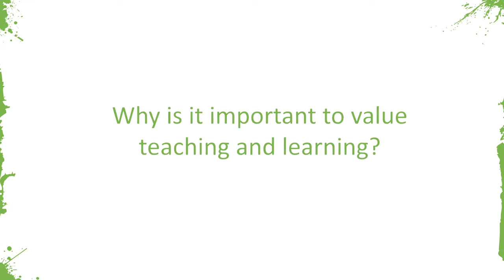Why is it Important to value Teaching and Learning (VIT&L Week)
Voices from our sector